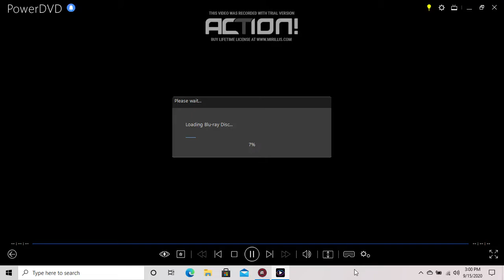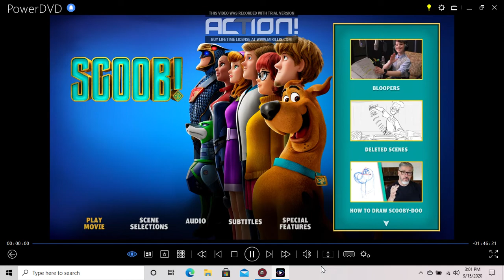Opening to Scoob 2020 Blu-ray (When Movie was Played Before)